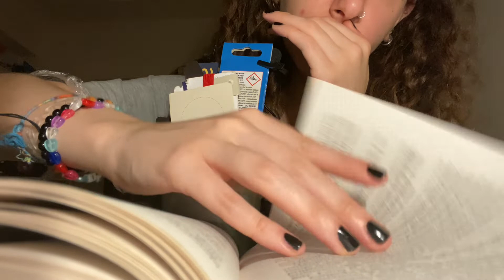asmr for my girlfriend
wishlist canale